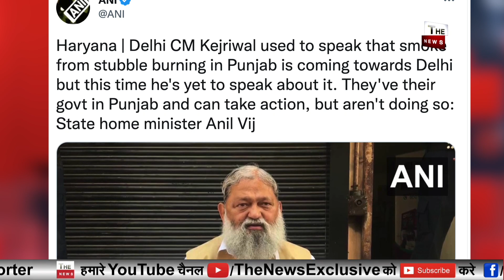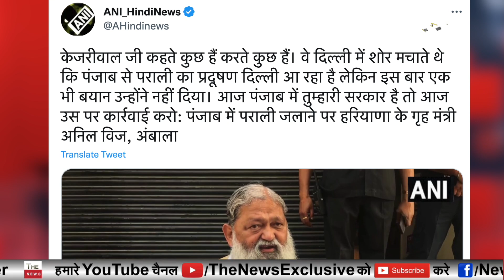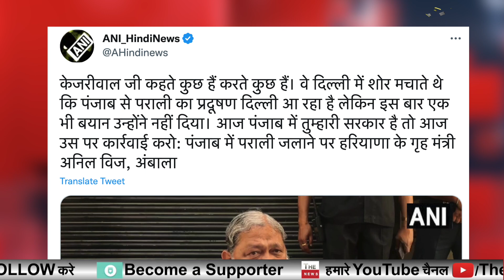पंजाब में पराली जली केजरीवाल की पोल खुली ! गला फाड़ कर चिलाने वाले केजरीवाल की जुबान सुखी : Anil Vij